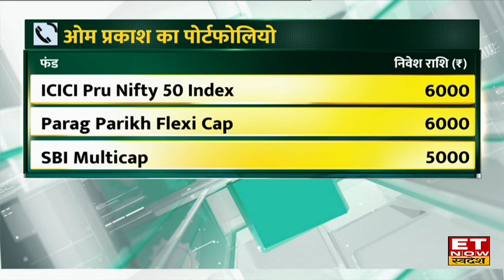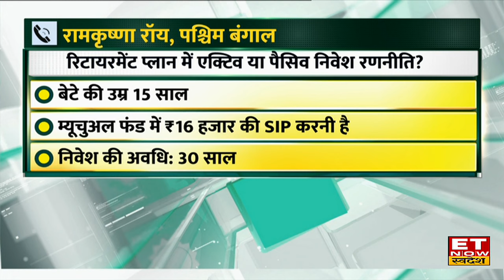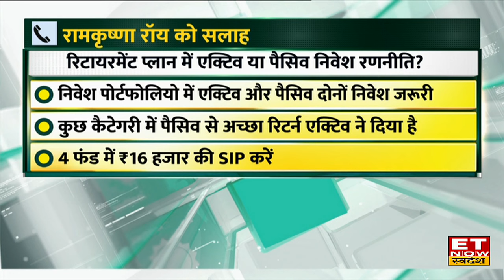Harshvardhan Roongta से जानिए महिलाओं के लिए Health Insurance लेते समय किन बातों का रखें ध्यान?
Roongta Securities Limited के CFP Harshvardhan Roongta से ET Now Swadesh के साथ खास बातचीत में जानिए पॉलिसी लेने से पहले बीमारी का वेटिंग पीरियड जरूर चेक करें। हॉस्पिटल रूम के प्राइस कैप की जानकारी रखें। वहीं पॉलिसी को रिन्यू करने की तारीख और शर्तें देख लें।